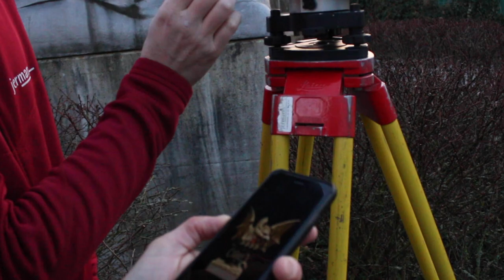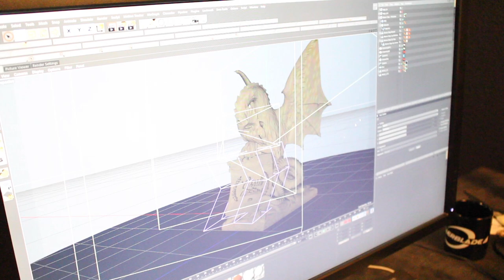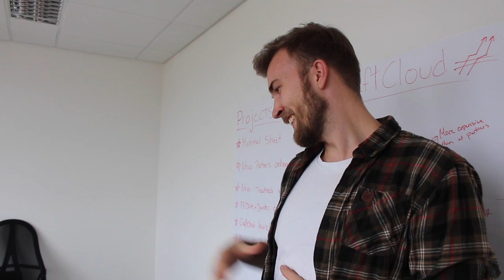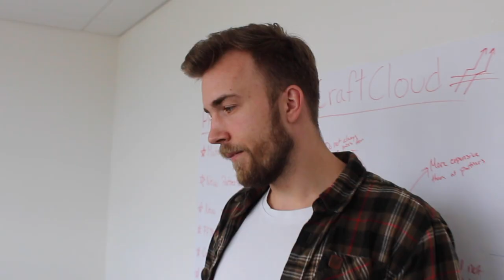The Myth and Making-of “Basil”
Watch the amazing story how the festival trophy of Gässli Film Festival has been created. While the process to 3D print the award in stainless steel is documented step by step - minu reveals a few secrets on the myth of Basel's Basilisk and how this animal is connected to the city and place where the film festival takes place...

Submit your films and win a "Basil": baselfilmfestival.ch/submit

***CREDITS***

experts:
Minu, Simon Zaugg (Jermann AG), Claudio Antonelli & Mikkel Kring (All3DP)

featuring:
Lukas Heckendorn, Giacun Caduff, Viola von Scrpatetti, Irina Biadici, Fabian Frei,
Laura Frei, Lara Wolf, Nikolaj Jaberg, Marion Nyffenegger, Lucy Betulius, Daniel Zinstag,
Geraldine Cammisar, Felix Schaffert, Gregor Brändli, Jessy Moravec & Tizia Florence.

film crew:
Anna Roth, Dimitri Anderegg, Alec Handschin & Giacun Caduff

Minu, Gässli-Team, Anatol Schenker, David Gion Müller, Pirmin Marti & VFBbB Vorstand

with the generous support of:
Sulger Stiftung, Jermann AG, All3DP, A Bale Pictures, Inc.
Paul Schiller Stiftung, Däster Schild Stiftung, Basler Stiftung bau&kultur, BLKB Jubliäumsstiftung, Roldenfund, Mary & Ewald E. Bertschmann-Stiftung